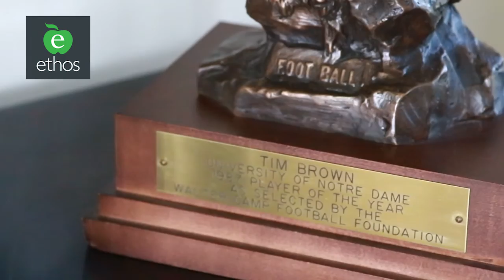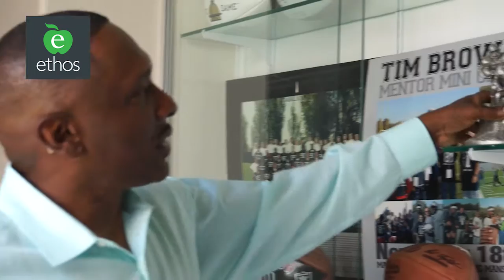Tim Brown HOF Experience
In order to share with RAIDER NATION fans the single greatest pro football accomplishment of Tim Brown's illustrious career, Ethos Education Group ("Ethos") created the Tim Brown Pro Football Hall of Fame Experience. As an ambassador of championship character and values, Tim Brown's professional career signifies the commitment to excellence that Ethos works to nurture within every child. The mission of Ethos is to help students develop the necessary character traits and values needed to achieve long-term success. Ethos engages, educates, and empowers students to become the future leaders of our country. One hundred percent (100%) of all funds generated from this experience will be used to support this mission.

Event
By way of the Sweepstakes and Online Auction, two couples (4 tickets) will be Special Guests of Tim Brown, Pro Football Hall of Fame Class of 2015, and will enjoy a High Octane, Blood Pumping and Adrenaline Fueled VIP Experience of a Lifetime! You will have a VIP insider experience throughout footballs greatest weekend at the Pro Football Hall of Fame induction ceremony in Canton, Ohio. Are you ready to be a part of Tim Brown’s immediate family for a weekend and make Pro Football history? If so, start packing your bags now to catch your flight to Canton!
AIRLINE AND HOTEL EXPENSES ARE INCLUDED!!

WHAT YOU WILL EXPERIENCE:

ENSHRINEES GOLD JACKET DINNER, CANTON MEMORIAL CIVIC CENTER - THURSDAY, AUGUST 6, 2015
The spotlight will shine brightly on the Class of 2015 Enshrinees during the prestigious Gold Jacket Dinner. In an emotional ceremony, center stage Tim Brown will join Jerome Bettis, Charles Haley, Will Shields, Mick Tingelhoff and a representative for Junior Seau while they receive their Official Gold Jacket, one of the three iconic symbols of induction into the Pro Football Hall of Fame. This highly anticipated event will be televised.

HALL OF FAME FASHION SHOW & LUNCHEON, CANTON MEMORIAL CIVIC CENTER – FRIDAY, AUGUST 7, 2015
Enjoy the elegance and excitement of a star-studded runway fashion show. State-of-the-art, sound, video and entertainment will embrace this fabulous event. Professional models will showcase trend setting styles from around the world. Lunch will be served, so relax and embrace this magnificent experience!

CLASS OF 2015 ENSHRINEMENT CEREMONY, FAWSETT STADIUM - SATURDAY, AUGUST 8, 2015 7:00 PM
The Enshrinement Ceremony is where the newest Hall of Fame members of the Class of 2015, take their rightful place among football’s elite. A large contingent of retired Hall of Fame legends participate in a special salute to the newest members of their exclusive fraternity. Nowhere else can fans see so many of the game’s greatest former players gathered in one place!

OFFICIAL TIM BROWN INDUCTION PARTY, SATURDAY, AUGUST 8, 2015 10:30 PM
Immediately following the Enshrinement Ceremony, VIP Guests, Friends and Family together will celebrate Tim Brown’s induction. This exclusive event will be the most talked about occasion boasting of unrivaled fine food, desserts, live entertainment and pure fun! Get your cameras ready!
As a parting gift, you will receive the following: Autographed Football, Autographed Tim Brown Photo and Official HOF Tim Brown T-Shirts!!